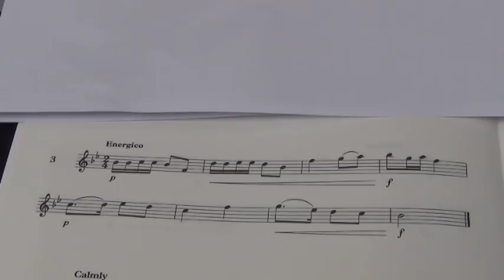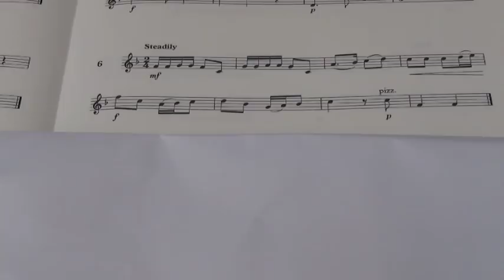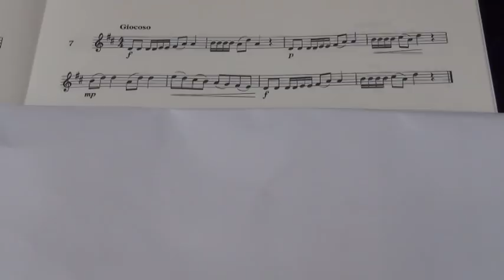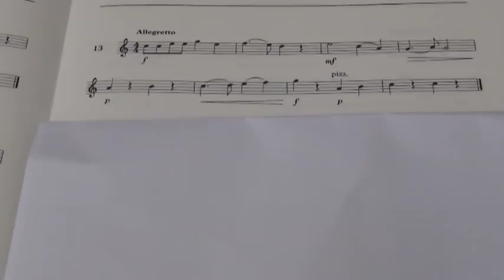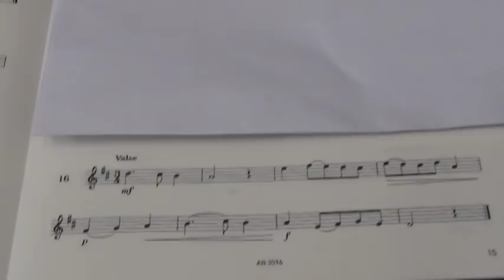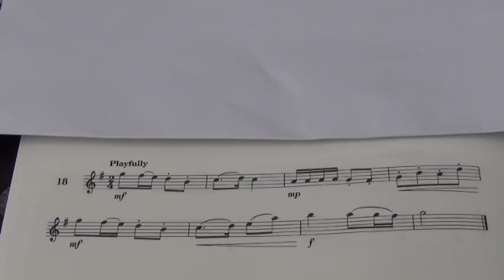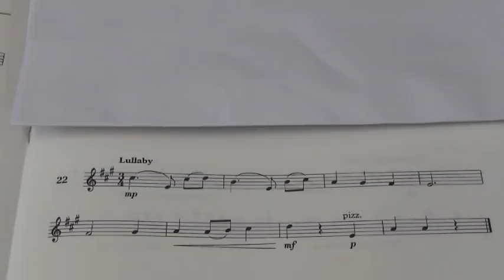Violin Gd 3 Sight Reading